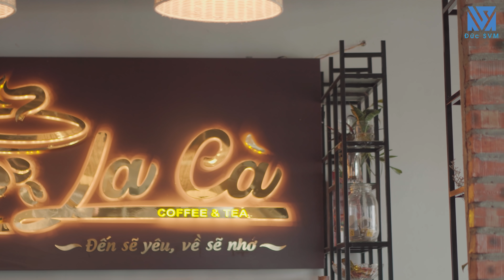Chủ Tịch Về Quê Ăn Cưới Người Yêu Cũ Bị Bạn Thân Hãm Hại Chơi Xấu Và Cái Kết - Tập 1